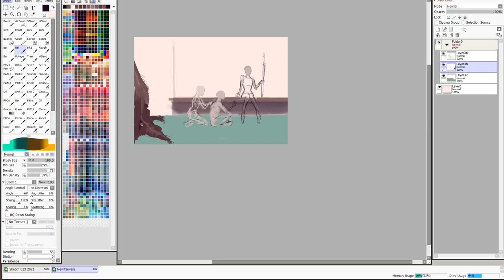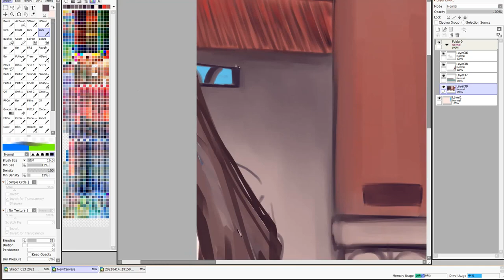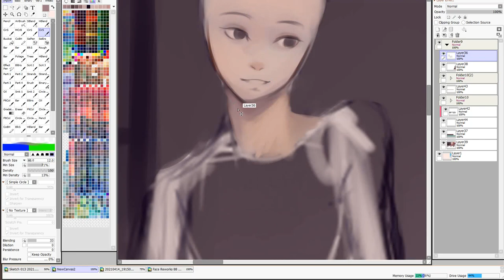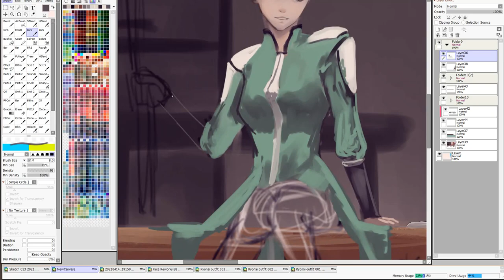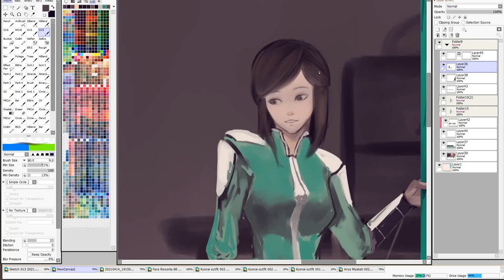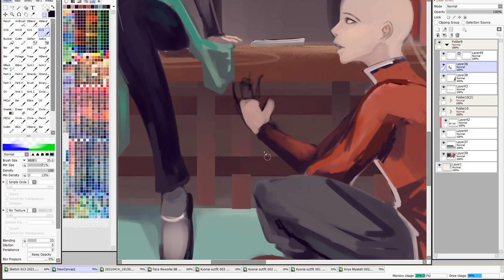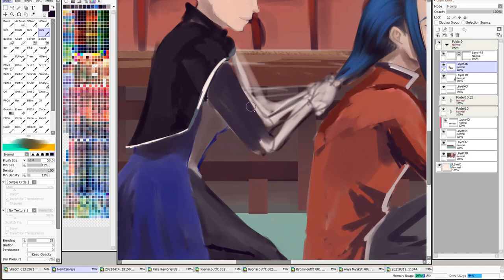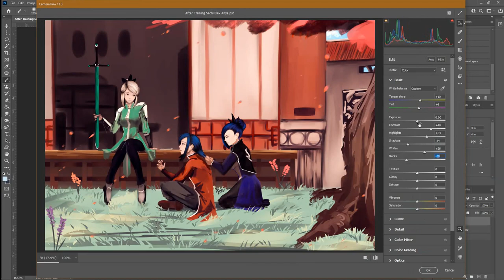Anya, Blex, Sachiko - After Training [Speed Paint]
Kyonai | Anya Miyakati, Blex Hiroshi, Sachiko Hyojin

Painted on 20th July 2021